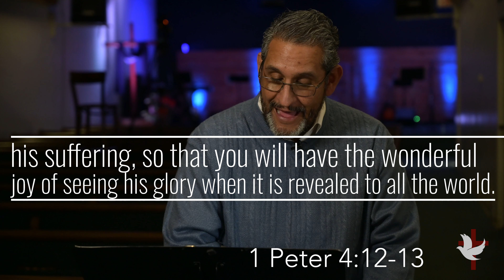Daily Devotional-Rejoicing In Hardship | Pastor Craig Sanchez | Faith Tabernacle | 10/22/2021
Tonight’s daily devotional, Pastor focuses on the the apostles response to hardships in their lives. Listen and rejoice!